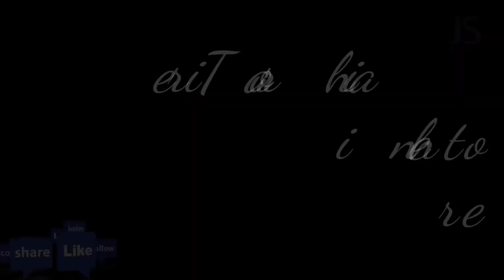Watsaap status #7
JAYS# Bachelor basti